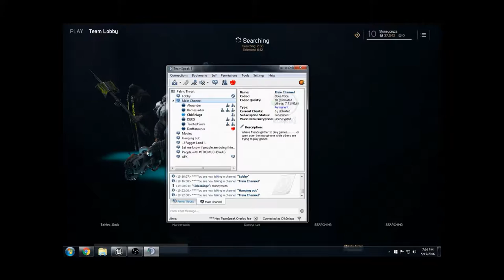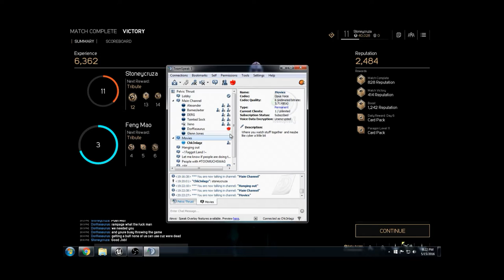Paragon: Feng Mao (Gameplay)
Playing a game with some of my team speak friends hope you enjoy!

Hey Laggers!